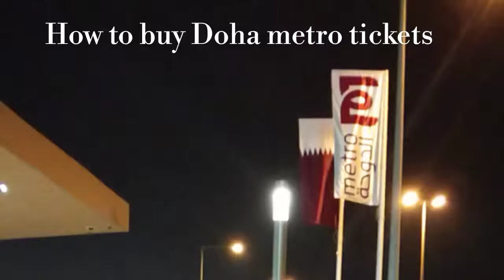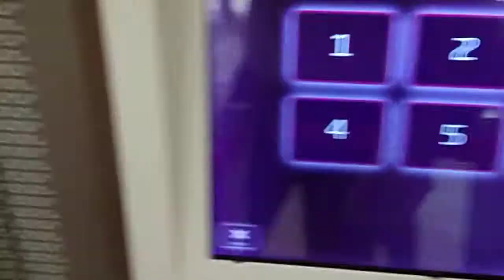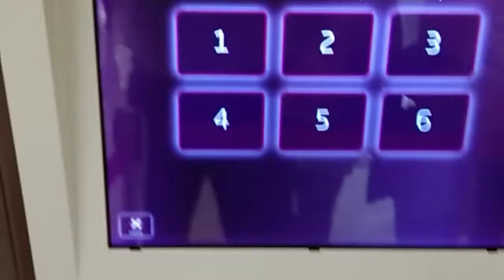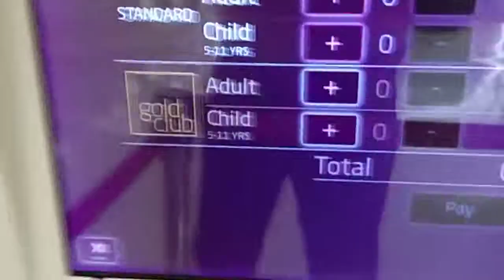All the things you need to know about Doha Metro Travel Cards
Doha Metro Red Line South which started its initial operation on Wednesday May 8, 2019. This Line extends from Al Qassar to Al Wakra. Out of the 18 Red Line stations, the initial operation will include 13 stations.

As you are getting ready to experience the new mode of travelling in Qatar, here are all the things you need to know about tickets and the cost.

To travel on the metro, you will need to buy a travel card. Three different types of travel cards are available for Doha Metro - Limited Use Travel Cards, Standard Travel Card and Gold Travel Cards.

In standard class one journey costs QR 2 and a Day Pass costs QR 6, a Day Pass allows unlimited journeys for one day. When using travel credit, you will pay no more than QR6 a day no matter how many journeys you make. Adult and child fares are the same. Travelling in goldclub is more expensive. A single journey in Goldclub is QR 6 and day pass will cost QR 30.

Limited Use Travel Card - A non-reusable, paper travel card that contains either a single journey or day pass. The cost of this travel card depends on the type of product you are purchasing (a single journey or a day pass) and the class of travel you want to travel in (standard class (including family) or goldclub). Limited Use Travel Cards can be purchased from self-service Travel Card Vending Machines (TVMs) at all Doha Metro stations.

Standard Travel Card - A reusable plastic travel card that costs QR 10. This card must have Travel Credit added to it before you can use it to travel. Add Travel Credit by "Topping Up" at a TVM (Travel Card Vending Machine) at all Doha Metro stations, which can be done at the same time as purchasing the card. This Travel Card does not permit travel in the Gold section of the Doha Metro trains. This card is currently available at licensed retailers like Al Meera, LuLu, Jumbo and Carrefour.

Gold Travel Card - A reusable plastic card that costs QR 100 and is only available from Gold club offices at all Doha Metro stations. This Travel Card permits travel in the goldclub sections of the Doha Metro trains. This card must have Travel Credit added to it before you can use it to travel. Add Travel Credit by “Topping Up" at a TVM (Travel Card Vending Machine) at all Doha Metro and Lusail Tram stations, which can be done at the same time as purchasing the card.

If you are using standard and goldclub cards there is a daily cap on the amount charged if you travel multiple times during a day. Once you have made 3 journeys in a day you'll pay no more for the rest of the journeys you make - your fare is "capped" at the equivalent day pass fare, QR 6 for standard and QR 30 for goldclub.

Anyone aged 5 and above needs a Travel Card to travel on Doha Metro. Children aged 4 and below do not need a Travel Card and must be accompanied by a fare paying adult. A child must be 9 years old or above to travel alone on the network. Younger kids should be accompanied by someone at least 16 years of age.

A travel card can be used again and again, it is valid for five years, so do not throw it away. Top up the card with travel credit at self-service machines at all Doha Metro stations. Licensed retailers are not able to Top Up travel cards. A standard and gold club travel card can hold a maximum amount of travel credit.